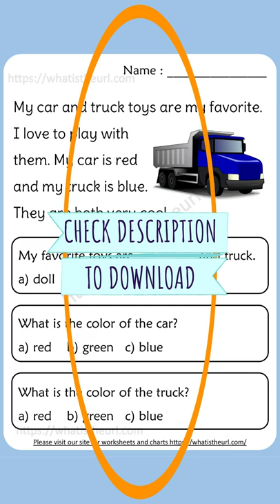School Bus, Cat and Truck - Reading Comprehension for kids-Exercise 49